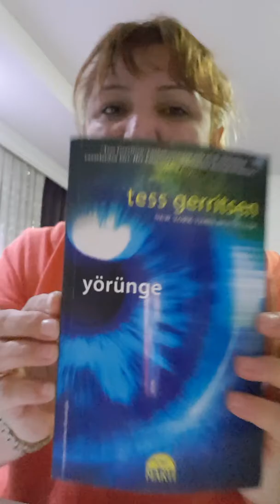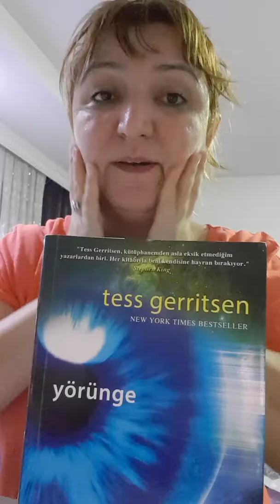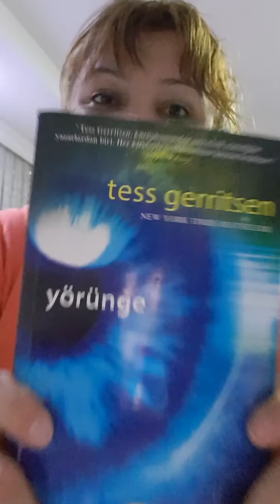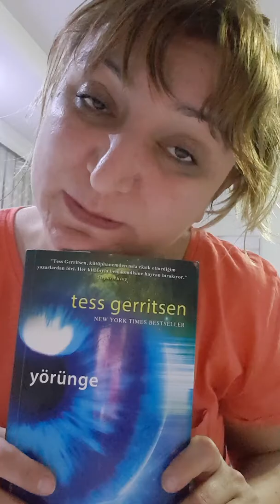TESS GERRİTSEN YÖRÜNGE ADLI KITABINI OKUDUM. NEW YORK TIMES BEST SELLER